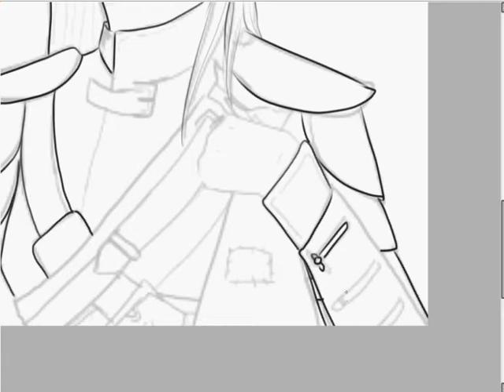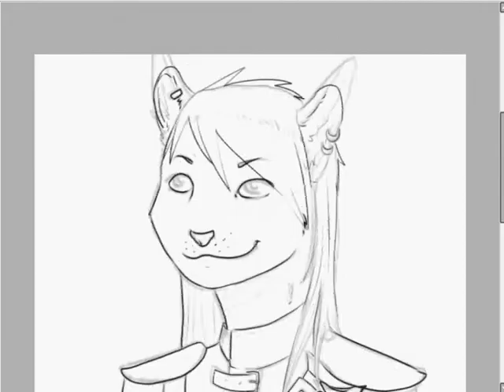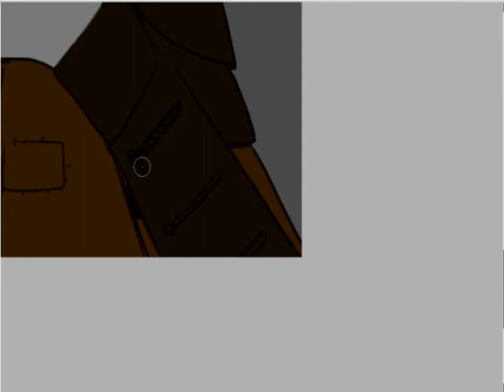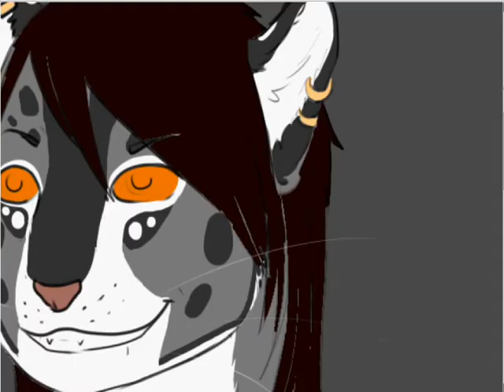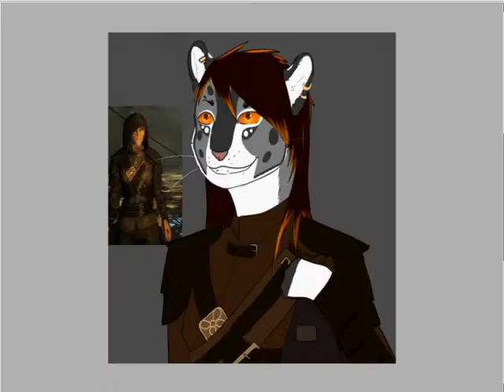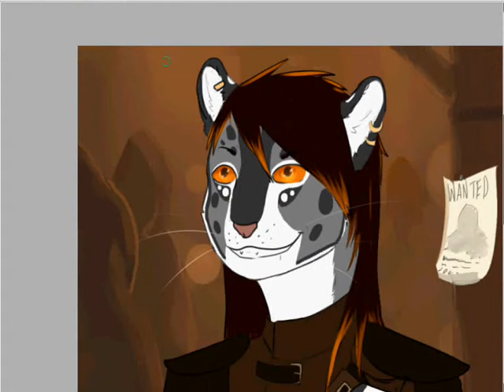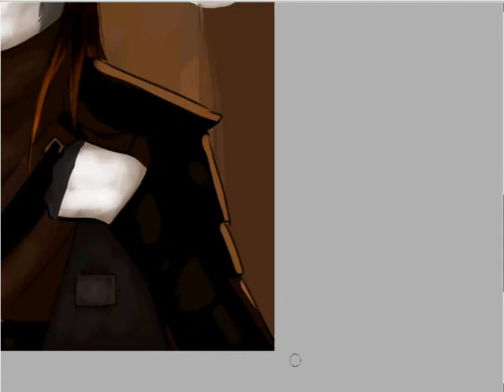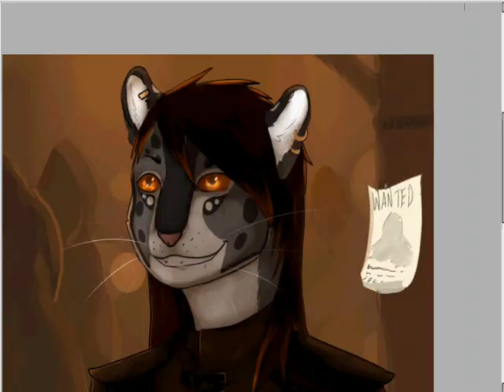Art trade with Suzamuri. Craz as khajiit from Skyrim.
Art trade with Suzamuri @ deviantART

Easy Paint Tool SAI; hyperCam; Wacom bamboo pen tablet :3